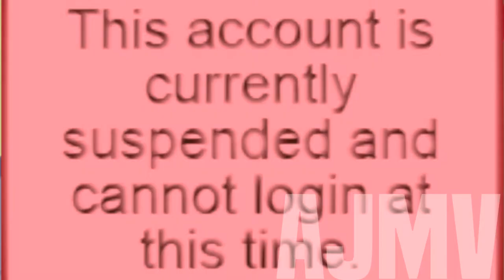AJMV - LLAMA SONG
ok cool suspended for saying biech fuck this.
im sorry about the ugly animations ;n;
Programs:

✖ HyperCam 2
✖ PicMonkey